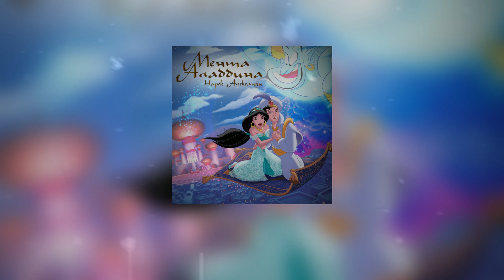Нарек Алексанян - Мечта Аладдина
Премьера трека " Мечта Аладдина  " состоялась 2021г